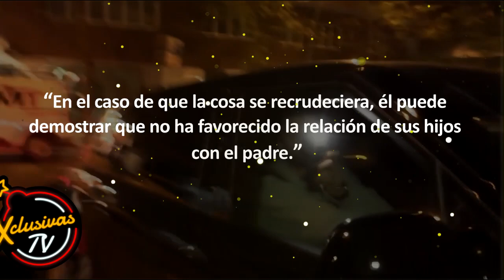Piqué intimida a Shakira con mensajes de whatsapp contra Clara Chia